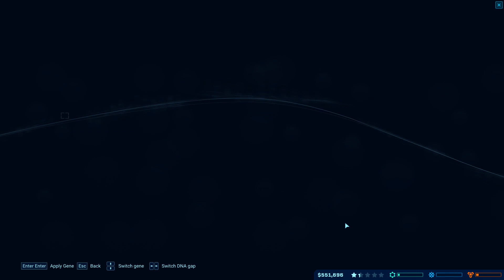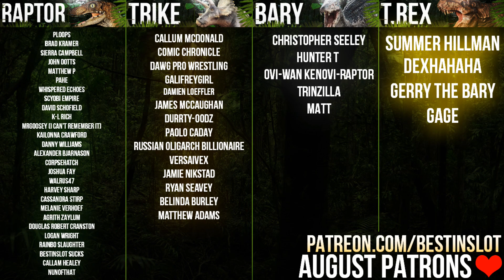HOUR LONG SPECIAL! Sick Dinosaurs! | Jurassic World: Evolution (Story Part 5)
A brand new playthrough of Jurassic World: Evolution! It's been a year since the game came out, how much has changed? Is it truly a much better game than it used to be? We'll find out in this story-focused playthrough.

ABOUT LETS PLAY JURASSIC WORLD EVOLUTION GAMEPLAY
Jurassic World: Evolution has been out for a year and 4 DLC packs - as well as a load of free updates! 20 new dinosaurs, terrain tools, environment objects and a lot of quality of life improvements... how different is the game now? We'll focus on the story of Jurassic World this time, complete the Five Deaths, unlock every dinosaur and build some cool pars!

For Adventure!